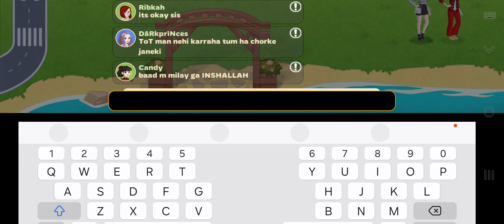Cooking Diary - Cake Shop Story Line w/ Upgrade Price (Part 3)